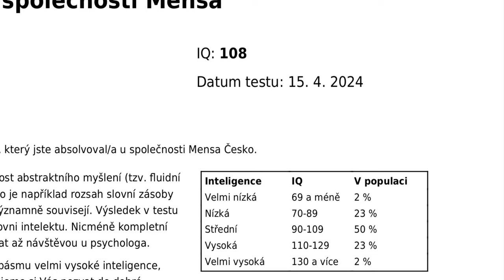Arabové nedodržují nic a v Česku to není o moc lepší - Videa ze silnic č. 115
Dnes uvidíte:
0:00 Intro
0:16 Vytlačení
0:33 Blokování
1:04 Omezení
1:15 Čekání na šipku
1:30 Nedání přednosti
1:42 Cyklistka
1:49 Policejní kontrola
1:58 Čára není zeď
2:07 Jednosměrka
2:26 Stání na zelené
2:36 Matení nepřátel
2:50 Zákaz předjíždění kamionů
3:06 Zmatkující kamioňák
3:19 Riskantní předjíždění
3:27 Motá se
3:33 Neblikač
3:41 Neblikač II
3:45 Neblikač III
4:09 Jednosměrka a odbočování
4:17 Neblikač IV
4:20 Hledání lepšího pruhu
4:30 Neblikač V
4:38 Kolař na procházce
4:43 Neblikač VI
4:49 Neblikač VII
4:56 Neblikač VIII
5:01 Neblikač IX
5:06 Neblikač X
5:17 Neblikač XI
5:25 Omezení II
5:33 Kličkovaná
5:42 Holub blbá
5:50 Outro